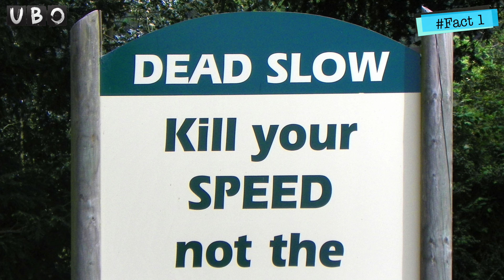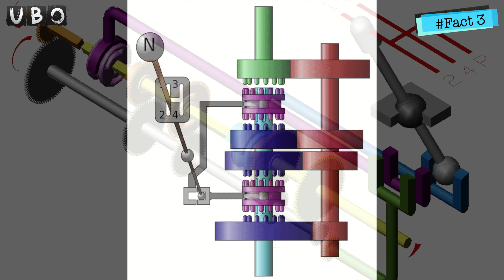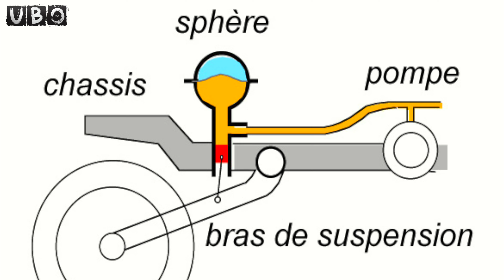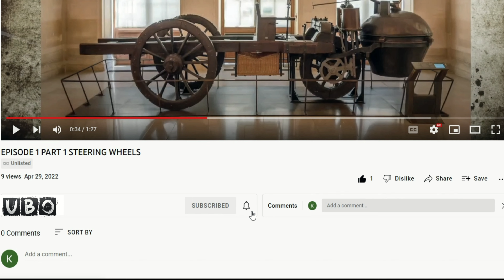1898 First Electric Car | Hindi | Whale Oil| Moose Test For Cars |Car Facts | UBO | Steering Wheels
1898 First Electric Car | Episode 4 |  Moose Test For Cars | Car Facts | UBO | Steering Wheels |

Utah state - Western USA , car drivers kills more deer than hunters every year. Whale oil was banned for car engine transmission. First electric car was made in 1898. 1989 - Honda 4 wheel drive launched through mass production. To test the car agility, every car has to go through Moose test.

Credit :-